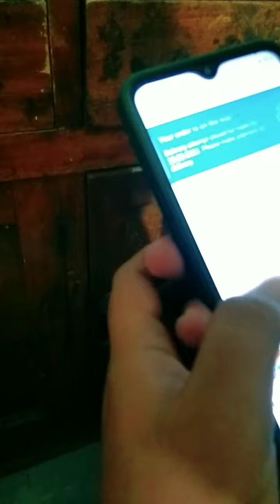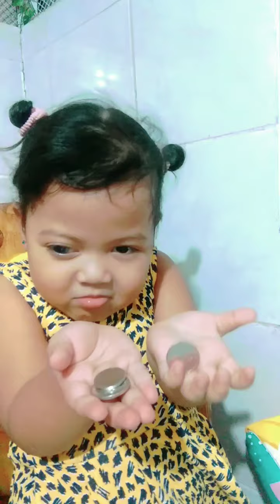ORDERING ONLINE SECRETLY 🤣